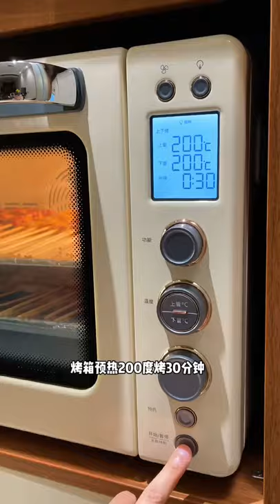Amazing cooking skills | Supper Cooking and Eating Show the Tasty Food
Hello all my dear friend,  Today I going to show the Amazing cooking skills | Supper Cooking and Eating Show the Tasty Food
Thank your for watching videos in my channel